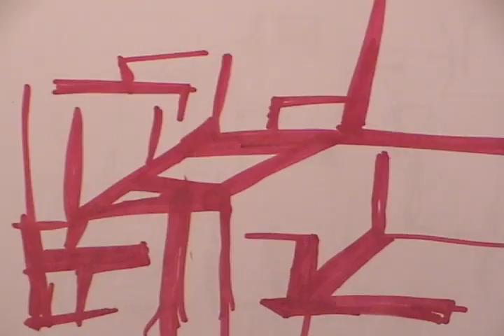Visual Peak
Visual Sneak Peak
Random Rab - Endeavor Art Gallery - Calgary AB
CD release - Feb 24th
w/ Jay Michael, Lorne B and Illuminate
audio sample: Random Rab. "I Alone" from Visurreal